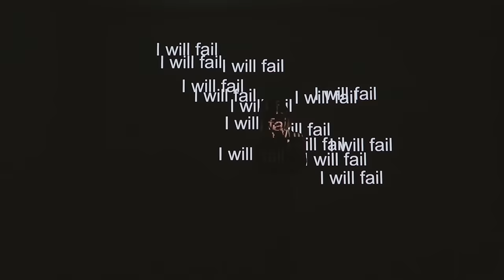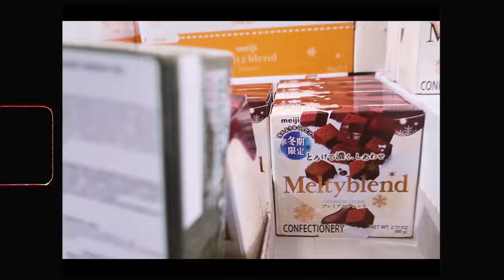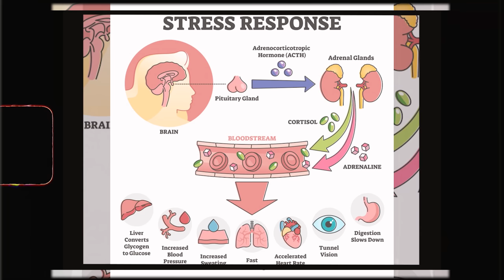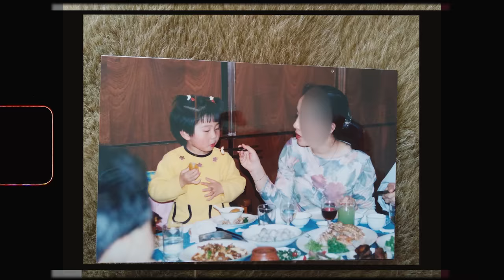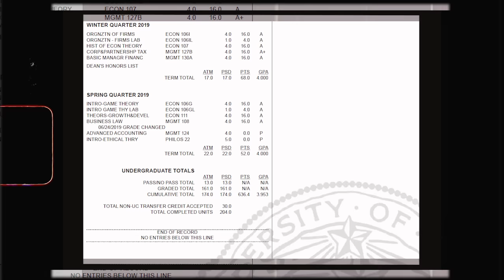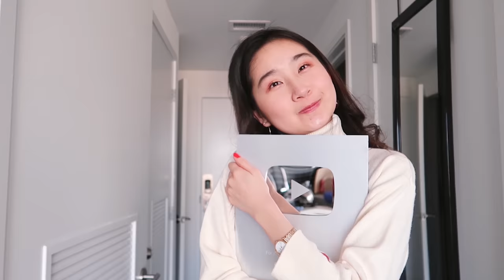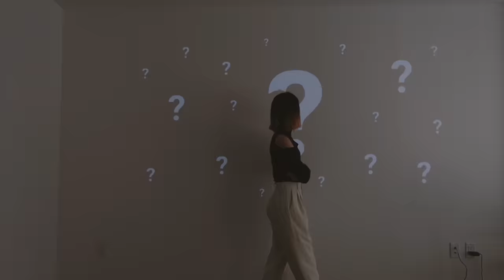DISAPPOINTMENT - Healing Diaries (Ep2)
healing from depression, documented.

Ep2: POV- Being a disappointment to your family & yourself while going through a period of self-destruction with emotional eating

Heal & Grow with me mentally and physically.

//💦FITNESS ESSENTIALS
-130 calories chocolate Built Bars

//📸 EQUIPMENTS
-Laptop (HP - ENVY 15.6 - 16GB Memory)

//📚RECOMMENDED BOOKS
1) The Power of Habit: Why We Do What We Do in Life and Business
2) Take Control of Your Life
3) Girl, Stop Apologizing
4) Atomic Habits by James Clear
5) The Subtle Art of Not Giving a F*ck
6) How To Not Die Alone

Sub count at upload: 728k